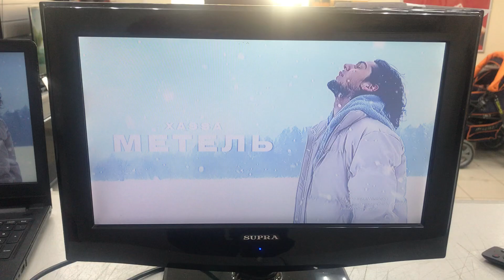26 марта 2023 г.